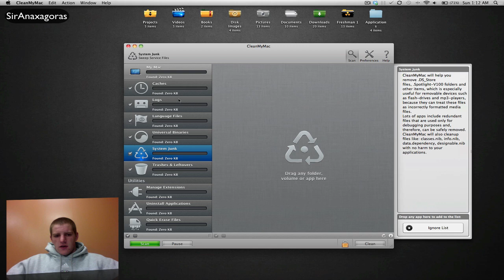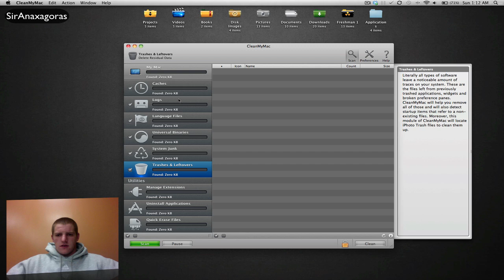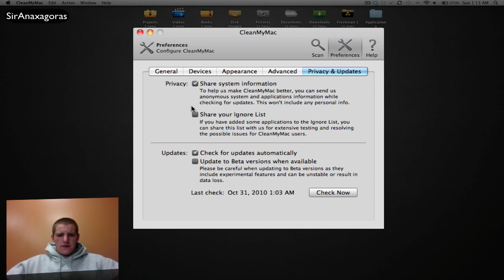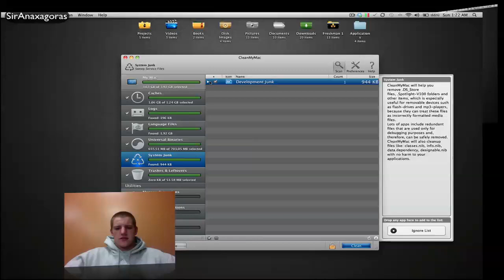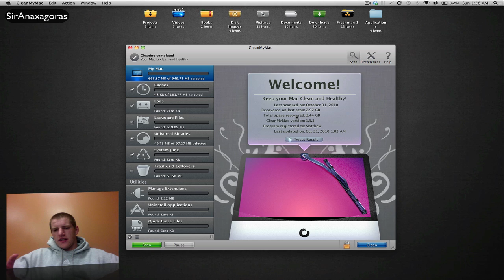CleanMyMac by MacPaw - Review and Guide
Version: 1.9.3
OS: Mac OS X 10.6.4

CleanMyMac is a great little application to help remove the junk that builds up within your system from running and installing applications. It has main categories of caches, logs, language files, universal binaries, system junk, and trash. It scans these various categories and lets you know what you can remove to free up some space on your hard drive.

I love the design of the application and the visuals are truly Mac-like, beautiful. I freed up about 4GB worth of space on my machine from about 2 uses which is definitely awesome. One drawback is that for $15 you only get a 6-month license but for $30 you can get a lifetime license.

I will continue to use this application to keep my Mac from getting bogged down by pointless files.

Have any questions? Just ask.